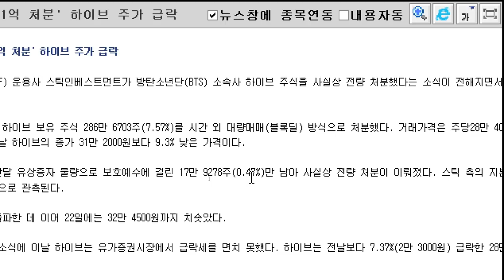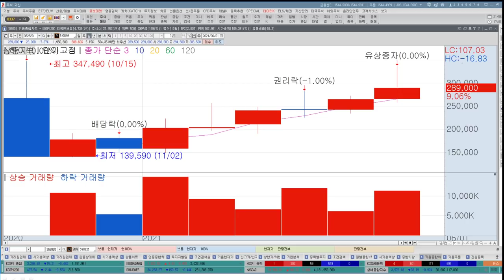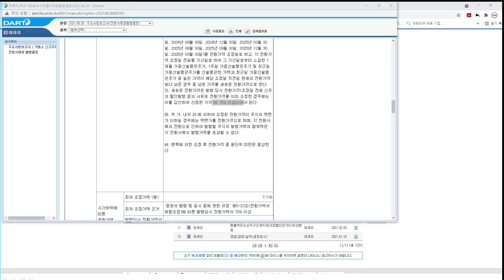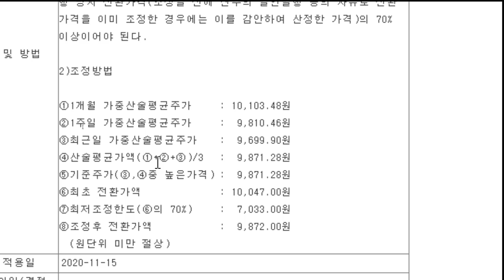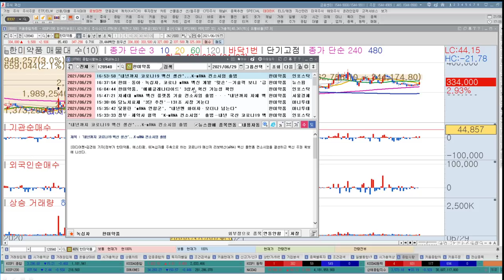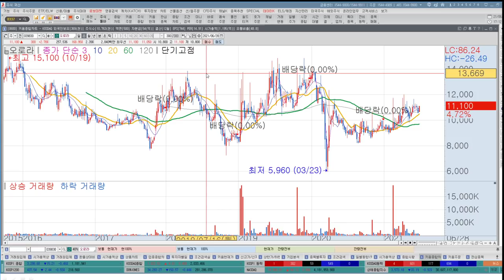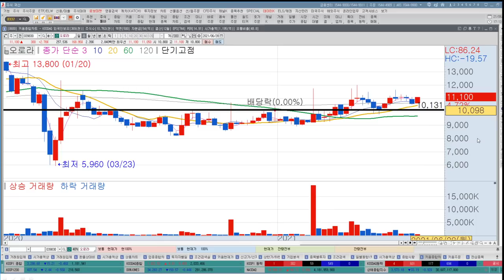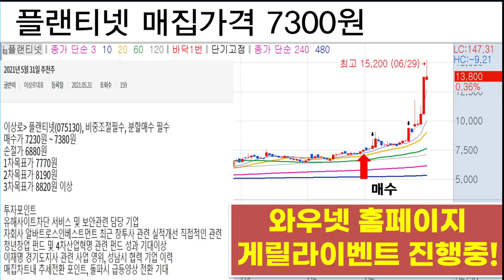하이브, 한미약품, 에스티팜, 한미사이언스, 에스오일, 제이브이엠, 아미코젠, 머큐리, 디피씨, 오로라, 아이진ㅣ블록딜, 전환사채, 정유주, mRNAㅣ추천주와 주식전망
재야의 고수에서 강연회 입소문을 타고 한국경제TV 스카웃, 현재 대표전문가까지 주식의 모든 것을 공개해드립니다.
매주 목요일 밤 9시 한국경제TV 강부자(강한부자)프로젝트 이상로대표 방송 출연중!

리뷰참여방법 :
1. 구매인증샷(구매영수증, 온라인주문내역 등)
2. 온라인서점 리뷰 인증샷(ex. 교보문고, yes24, 알라딘, 쿠팡, 영풍문고 등 모두 해당)
리뷰인증샷은 사이트에 남겨주시고 사진을 찍어서 보내주시면 됩니다.!
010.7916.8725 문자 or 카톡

00:00코스피, 코스닥 전망
01:18하이브(블록딜,스틱인베스트먼트,디피씨,손절?)
05:30머큐리(전환사채는 악재?와이파이)
11:17아미코젠(전환사채가 호재? 효소1위)
12:39한미약품(한미사이언스,제이브이엠,에스티팜,녹십자,mRNA)
15:33오로라(디즈니반사효과?지적재산권)
17:10에스오일(정유주,국제유가전망)